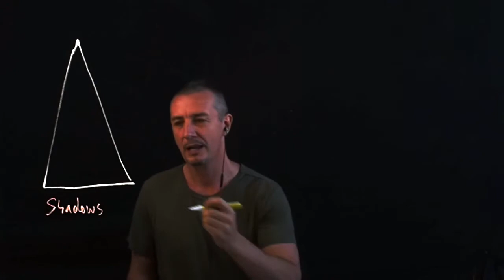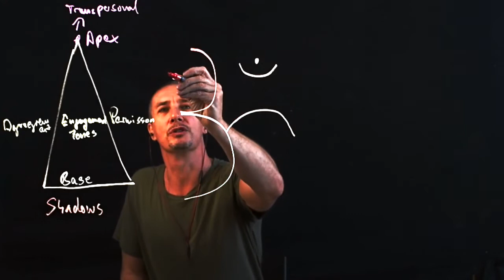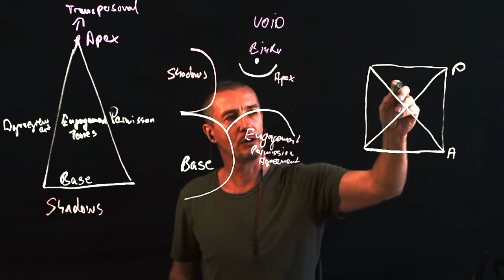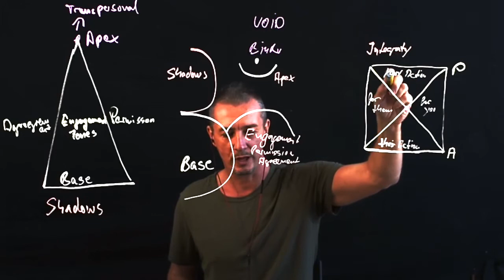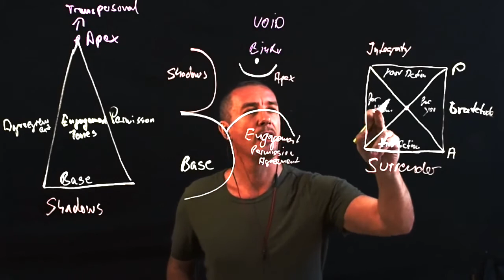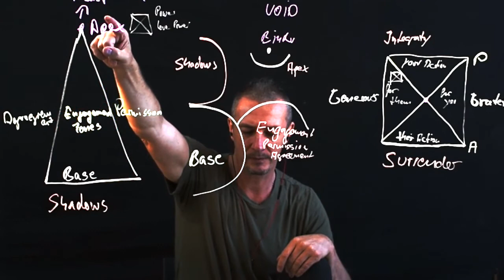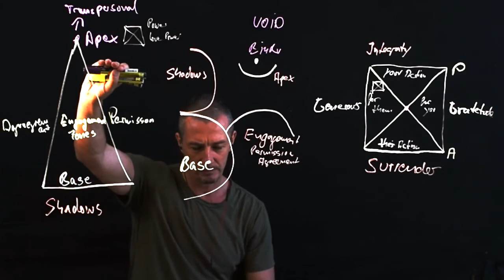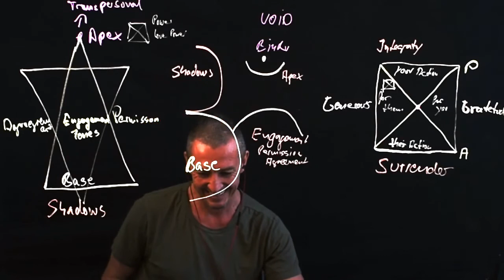Playing the 3 minute game, personal & spiritual development II Matthias Schwenteck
The 3-minute game.
 "you must ask for what you really want, don’t go back to sleep”,

3 Minute Game - App